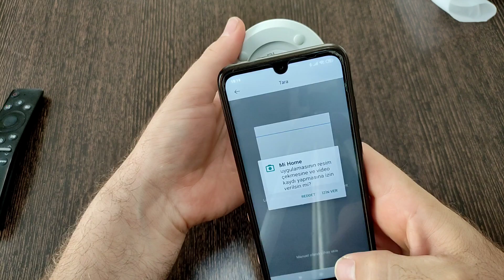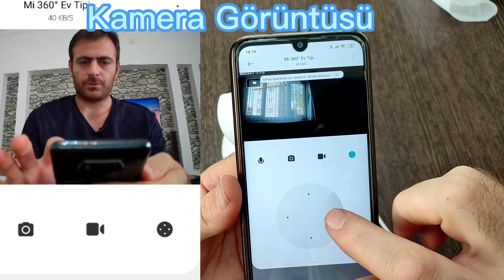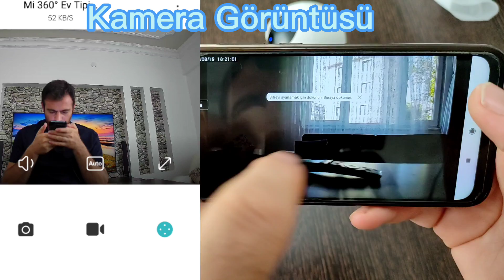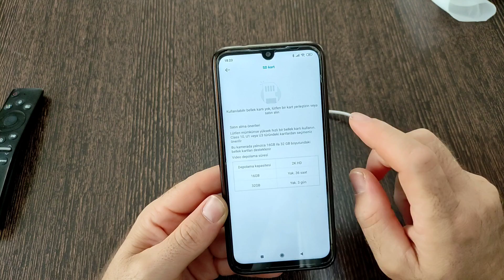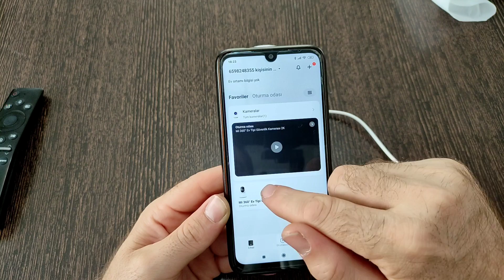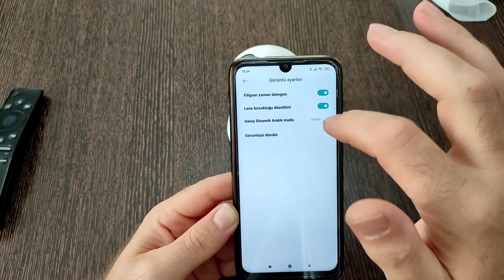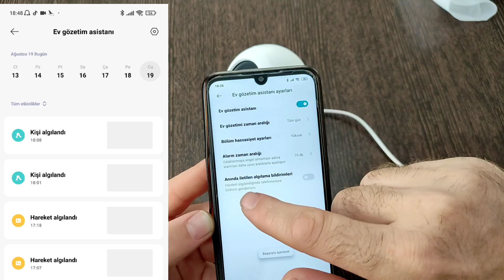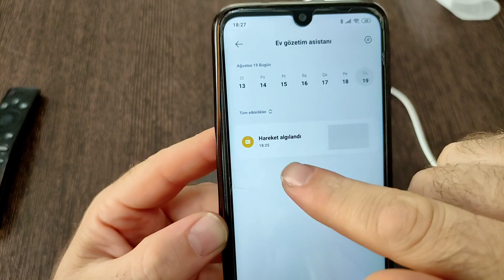mi 360° 2K Home security camera 2K ( Hareket anında telefona bildirim gönderen ve sesli iletişim )